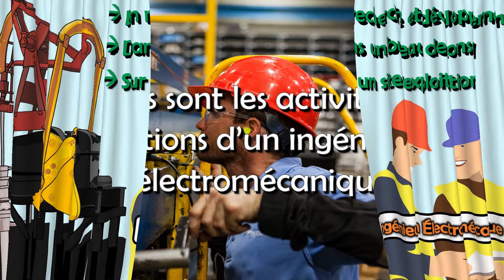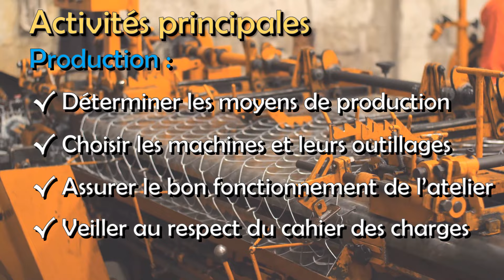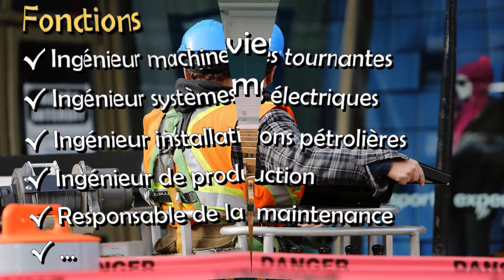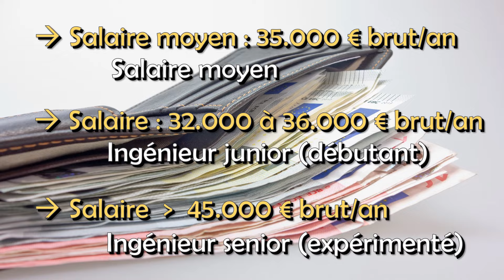Ingénieur en Électromécanique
Dans cette vidéo, nous apportons des réponses aux différentes questions suivantes :

00:00 Introduction
00:38 Qu’est-ce qu’un ingénieur en électromécanique ?
02:19 Quelles sont les activités et les fonctions d’un ingénieur en électromécanique ?
06:25 Comment devient-on ingénieur en électromécanique ?
07:36 Quel est le salaire d’un ingénieur en électromécanique ?